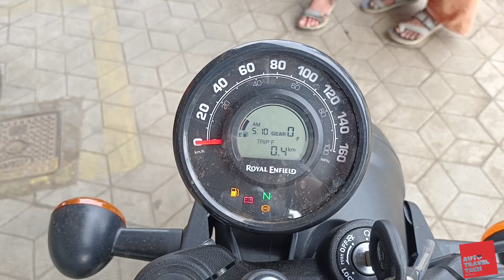New Royal Enfield Hunter 350 2022 | Rebel Red🔥 | Detailed Walkaround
Royal Enfield Hunter 350 is a cruiser bike available at a starting price of Rs. 1,49,900 in India. It is available in 3 variants and 8 colours with top variant price starting from Rs. 1,68,353. The Royal Enfield Hunter 350 is powered by 349cc BS6 engine which develops a power of 20.2 bhp and a torque of 27 Nm. With front disc and rear drum brakes, Royal Enfield Hunter 350 comes up with anti-locking braking system. This Hunter 350 bike weighs 177 kg and has a fuel tank capacity of 13 liters.

The Royal Enfield Hunter will soon join the Chennai-based two-wheeler manufacturer’s portfolio and compete in the 350cc segment. The new Hunter 350 will share Royal Enfield’s J-Platform with the Meteor 350 and the Classic 350. Thus, it will have the same frame, cycle parts, and engine. The 349cc, air/oil-cooled engine comes linked to a five-speed gearbox and is tuned to produce 20.2bhp and 27Nm of peak torque.

The styling cues will include a neo-retro roadster design that is reminiscent of the Triumph Street Twin. Thus, the new Hunter 350 will feature a single-piece seat, a teardrop-shaped fuel tank, and a round shape for the headlamp, tail lamp, turn signals, and mirrors. The motorcycle is expected to boast a low seat height and carry a kerb weight of around 190-195kg.

The hardware, too, will remain similar to the Meteor 350 and the Classic 350. Thus, the Hunter 350 will use telescopic front forks, twin rear shocks, and disc brakes on both ends. The safety net should include a single-channel ABS.

The Hunter will be the most affordable model from Royal Enfield and it will sit below the updated Bullet 350 that will be launched later this year. So, we expect the Hunter to be priced around Rs 1.30-Rs 1.40 lakh (ex-showroom, Delhi). In terms of competition, the Hunter 350 will rival the likes of Yamaha FZ25, Pulsar 250, and the Suzuki Gixxer.